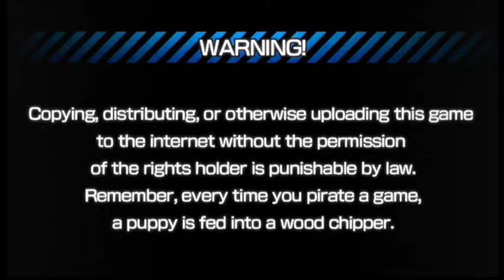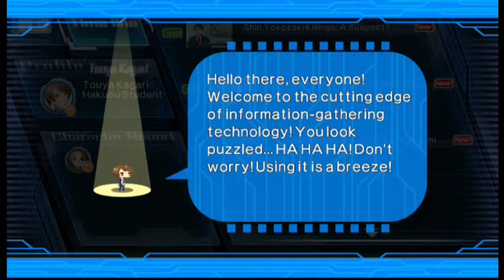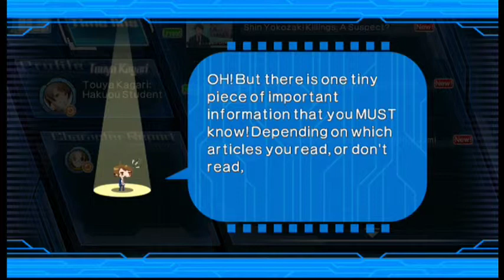Let's Play Some XBlaze Code: Embryo (English)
Some XBlaze gameplay before I run out for a B-Day dinner for one of my parents (yes, their B-Day is also the same as the good 'ol US of A).  I plan to do a full Let's Play later on down the road once I hit 50 videos, but here's a sample for now.  Also, this is the English one since we managed to get this in the US, so fear not English speakers, this game is also playable by you w/o having to have a knowledge of Japanese.

Please comment if you want me to do a full playthrough of any game.  Much appreciated ^.^

Video capture device: Elgato Game Capture HD